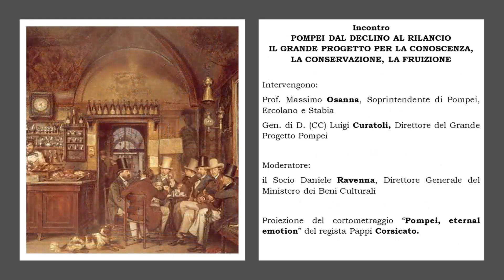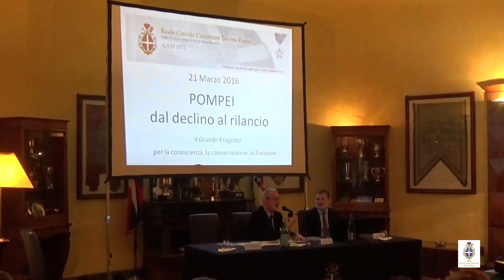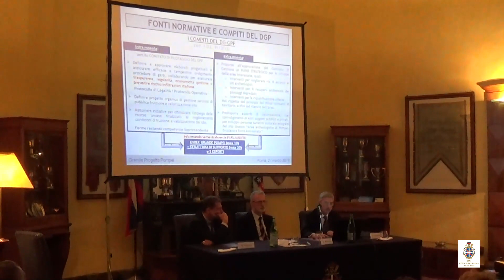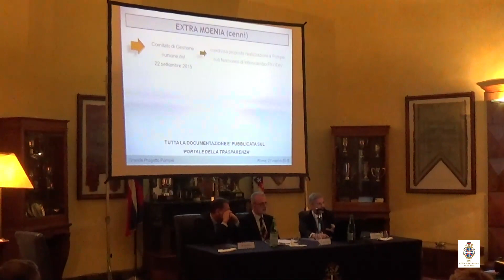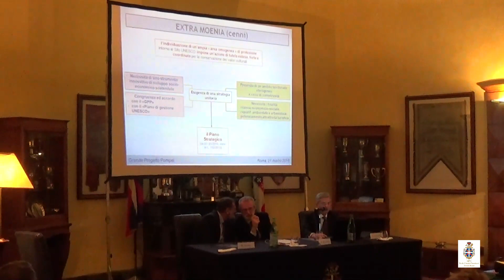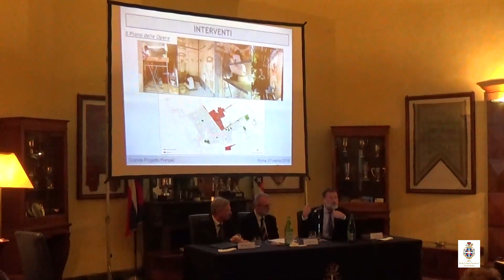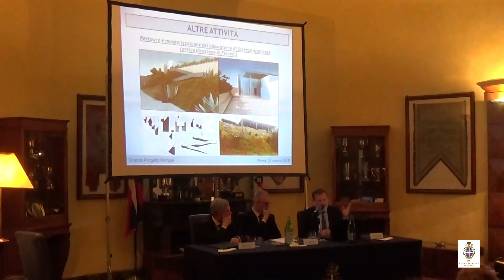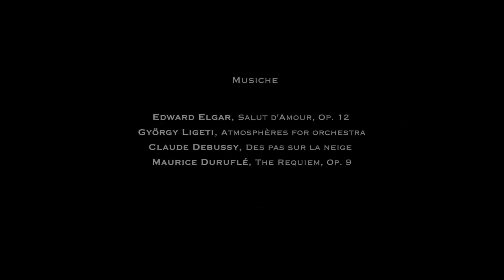2016/03/g21 Conversazione Pompei dal declino al rilancio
21 marzo 2016, Sede di Ripetta

Incontro
POMPEI DAL DECLINO AL RILANCIO
IL GRANDE PROGETTO PER LA CONOSCENZA, LA CONSERVAZIONE, LA FRUIZIONE

Intervengono:
Prof. Massimo Osanna, Soprintendente di Pompei, Ercolano e Stabia
Gen. di D. (CC) Luigi Curatoli, Direttore del Grande Progetto Pompei

Moderatore:
il Socio Daniele Ravenna, Direttore Generale del Ministero dei Beni Culturali

Proiezione del cortometraggio “Pompei, eternal emotion” del regista Pappi Corsicato.

Per molto tempo Pompei ha fatto notizia solo in negativo, quando la pioggia faceva cadere un muro di una domus o i turisti trovavano i cancelli dell’area archeologica chiusi per uno sciopero. Ma forse pochi sanno che oggi l’antica città romana è un grandioso cantiere, dove si sta giocando una duplice sfida. Da una parte si lavora a ritmi serrati per portare a compimento, nel rigoroso rispetto dei tempi e del budget, il “Grande Progetto Pompei”, piano straordinario di investimenti cofinanziato dall’Unione Europea. Dall’altro si va costruendo un nuovo e moderno modello di organizzazione e gestione, per valorizzare adeguatamente un sito archeologico unico al mondo.
Di questa sfida parleremo con le due persone probabilmente più qualificate e competenti per farlo: il generale dell’Arma dei Carabinieri Luigi Curatoli, Direttore del “Grande Progetto Pompei”, e il prof. Massimo Osanna, Soprintendente di Pompei, Ercolano e Stabia.
Durante la serata sarà proiettato il suggestivo ed originale cortometraggio “Pompei, eternal emotion” del regista Pappi Corsicato.
E tutti ci aspettiamo che Pompei, oltre ad uno straordinario passato, abbia di fronte a se anche un lunghissimo e grande futuro.

                                                                               La Commissione Cultura (fm)